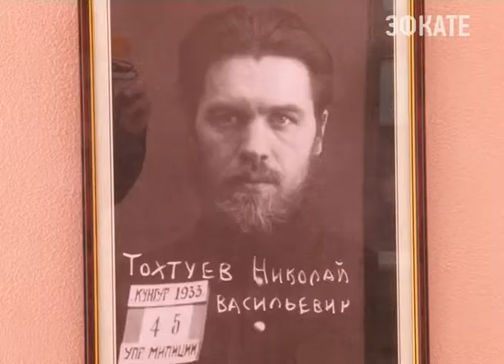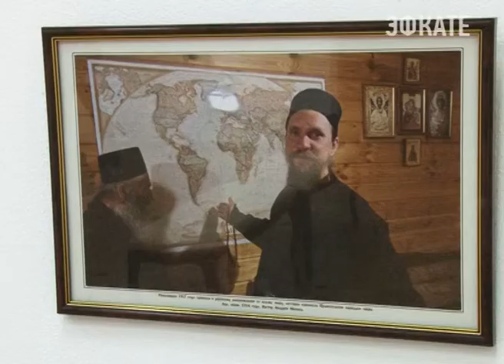«Светлоликая Русь» представлена в Сочи. Новости 24 Сочи Эфкате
Под таким названием в литературно-мемориальном музее Николая Островского открылась выставка фоторабот. В основе — история Русской Православной Церкви двадцатого века и современная жизнь православных христиан в России.
Сочи. Новости.
Телеканал Эфкате.